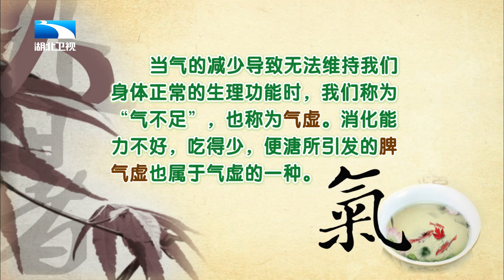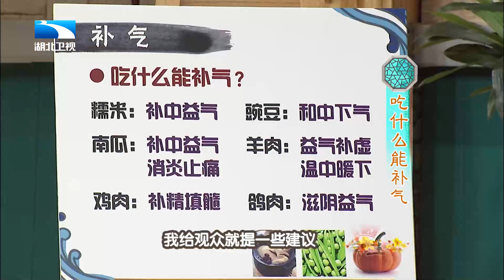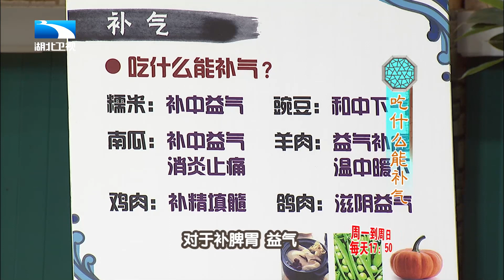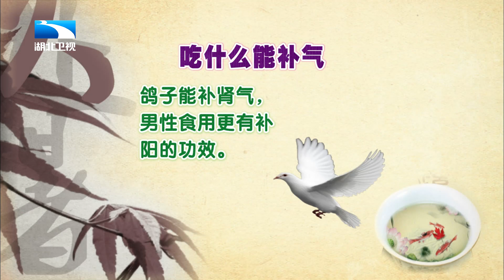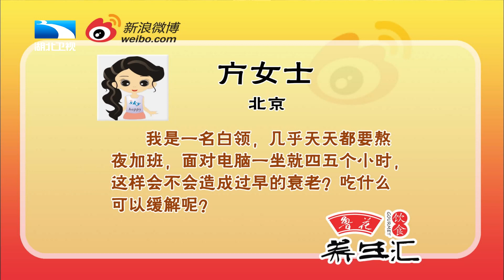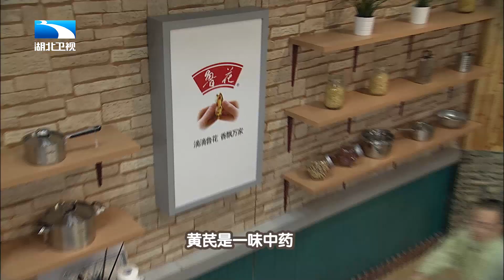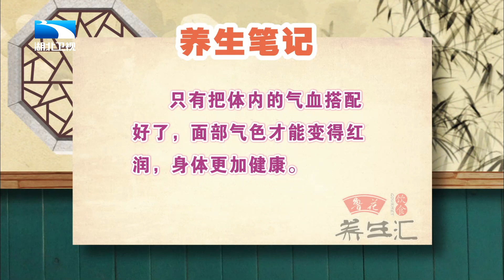中医里的气指什么?不同的气虚类型多吃这些食物,面色红润有精神【饮食养生汇】